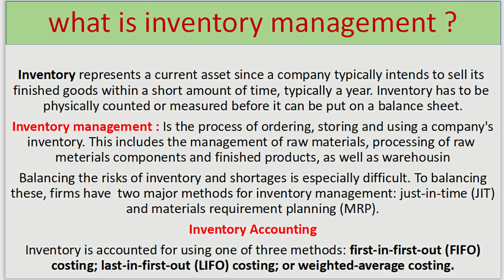what is inventory management ?in urdu/Hindi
In this video you will learn about inventory management system by madam kausar. Inventory control system ,in urdu hindi